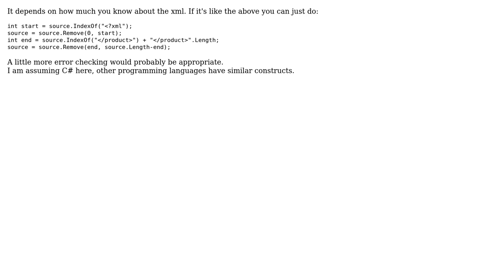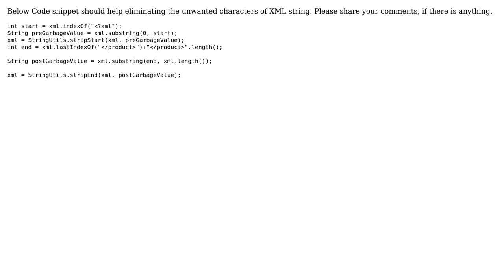How to strip pre and post garbage from XML string? (2 Solutions!!)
How to strip pre and post garbage from XML string?

With thanks & praise to God, and with thanks to the many people who have made this project possible! | Content (except music & images) licensed under CC BY-SA | Music | Images & others | With thanks to user user2248913 user Palle Due and the Stack Exchange Network Trademarks are property of their respective owners. You are responsible for your own actions.